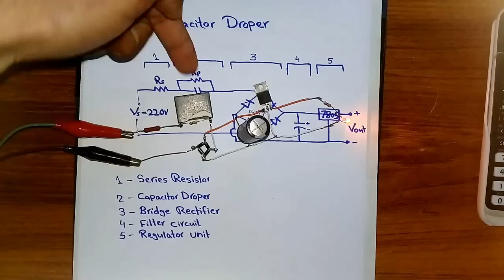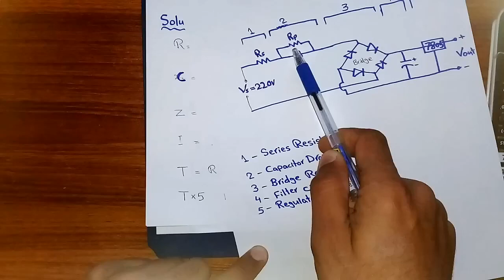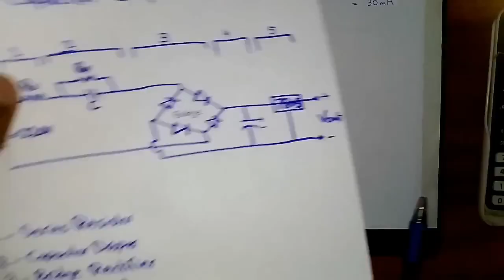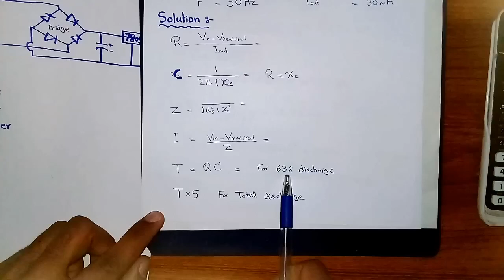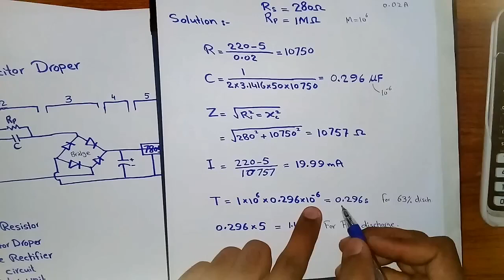Transformerless Power Supply Explanation with calculation | Power Supply Without Transformer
A transformerless power supply is a type of power supply that doesn't use a traditional transformer for voltage conversion. Instead, it utilizes capacitors and resistors to step down the AC voltage and provide a low voltage DC output. This design is often used in low-power applications where space and cost considerations are important.

The basic principle behind a transformerless power supply is to create a voltage divider network using capacitors and resistors. The capacitors act as impedance components, while the resistors limit the current flow. By selecting appropriate values for the components, it is possible to step down the AC voltage to a desired level.

Here's a simplified explanation of a transformerless power supply circuit:

1. Capacitor-Capacitor (C1-C2) Step-Down Network: The AC input voltage is connected to a series combination of two capacitors, C1 and C2. These capacitors create a voltage divider network, with the voltage across C2 being lower than the input voltage. The value of C2 determines the voltage reduction factor.

2. Voltage Rectification: The AC voltage across C2 is then rectified to DC using diodes (typically a bridge rectifier). The rectified output is a pulsating DC waveform.

3. Smoothing Capacitor (C3): A capacitor, C3, is connected across the rectified output to filter out the pulsations and smooth the waveform. C3 helps to reduce ripple and stabilize the output voltage.

4. Current Limiting Resistor (R1): To limit the current flow through the circuit and provide some level of safety, a resistor, R1, is added in series with the load. The value of R1 should be chosen appropriately to ensure safe operation.

Calculation Example:
Let's assume we want to design a transformerless power supply that provides a regulated 12V DC output with an input voltage of 230V AC.

1. Capacitor Selection:
To calculate the value of C2, we can use the formula:
C2 = (P × V) / (2 × π × f × Vr)
where:
P = Power requirement (in watts)
V = AC input voltage (in volts)
f = Frequency of the AC supply (typically 50Hz or 60Hz)
Vr = Voltage reduction factor (desired output voltage / input voltage)

Suppose we require a power output of 5W and want a voltage reduction factor of 0.1 (12V / 230V).

C2 = (5 × 230) / (2 × 3.14 × 50 × 0.1) ≈ 7.36μF

Choose the nearest standard capacitor value, which is 10μF.

2. Smoothing Capacitor:
The value of the smoothing capacitor, C3, can be determined based on the desired ripple voltage and load current. A typical rule of thumb is to choose a value around 1000μF to 4700μF for low-power applications.

3. Current Limiting Resistor:
The value of the current-limiting resistor, R1, can be calculated using Ohm's law:
R1 = V / I
where:
V = Voltage across R1 (input voltage - desired output voltage)
I = Maximum allowable current through the circuit (determined by the load)

Let's assume a load current of 500mA (0.5A):
R1 = (230 - 12) / 0.5 ≈ 436Ω

Choose the nearest standard resistor value, which is 470Ω.

It's important to note that designing a transformerless power supply requires careful consideration of safety precautions, such as isolation, grounding, and protection against electric shock. It's recommended to consult a qualified professional or